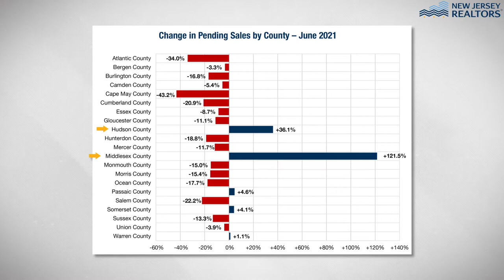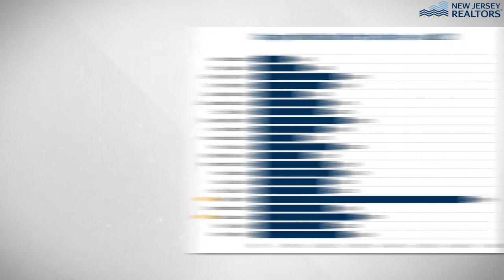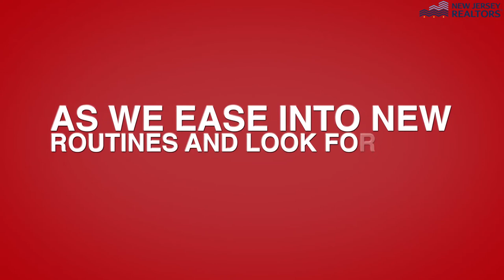June 2021 - NJ Realtors® Skinny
The June skinny is here! The summer market is in full swing as we head into a new normal. The median sales price is up 23.8 percent at $416,000 and pending sales are down 4.7 percent to 13,208. Check out the skinny for the full report.